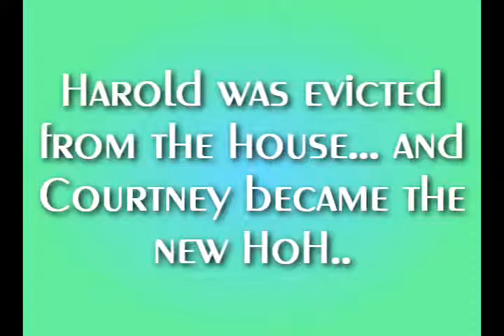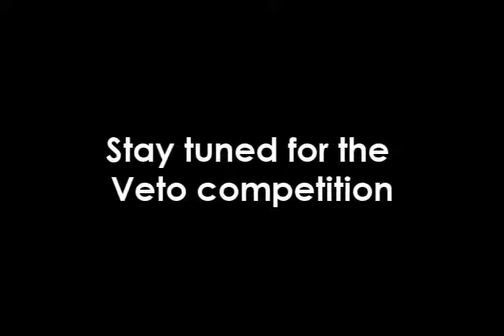Total Drama's Big Brother 2 - Episode 10 - Nomination Ceremony 3